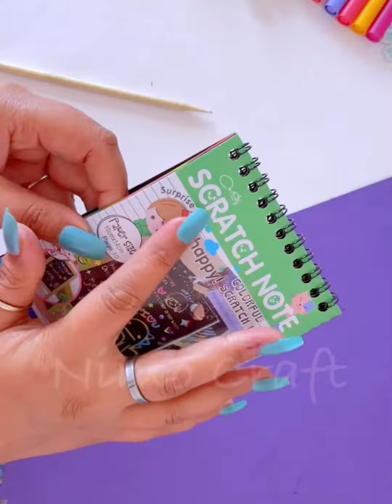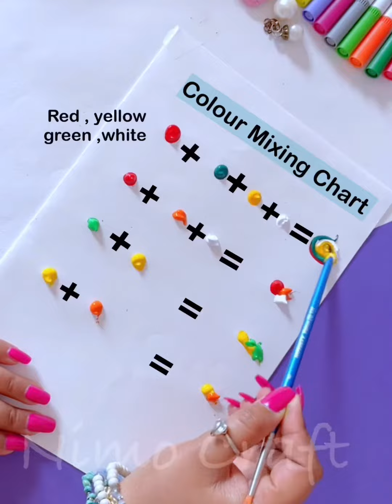Art with Doms brush pen : pencil drawing bff : gift : paper craft : oil pastel drawing : colour mix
Hello Dear!
I this video i have try to draw very easy drawings and some paintings which surely you liked very much. If you are a begginner then this video is especially for you. This video improved your painting skills. I hope you are enjoyed after watching this video. Very easy drawing step by step.It is a clear-cut easily understood detailed method to help you.

• Used things
1.    Pencil Name : DOMS (ZOOM ULTIMATE DARK
2. Blending Stump(You can use Paint Brush or Cotton
Bud's)
Eraser (Rocket Eraser)
Glitter
Watercolour
Washi tape

I hope you like this video very much.
( Nimo craft
Art videos.
Take Care & see you soon.
By By